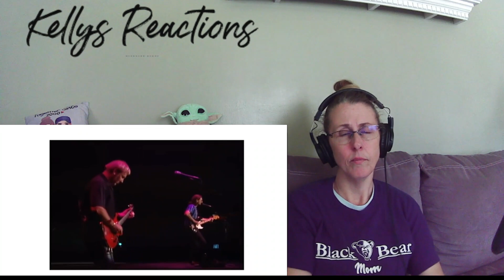SCIENCE!- RUSH REACTION- Natural Science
I am just a Maine Girl reacting to music, rock, metal, country, rap,  r&b or oldies.
Please post a comment what song/artist you would like me to react to & I will get it on my list.
 If you want to send me anything the address is below - For Sizing: Large/XL t-shirts. ❤️